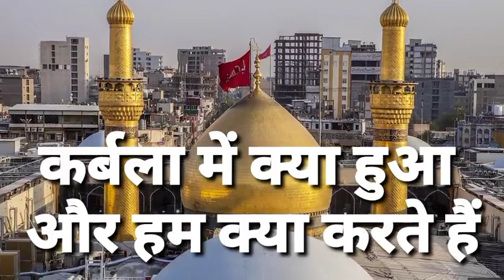कर्बला में क्या Ya Hussain..